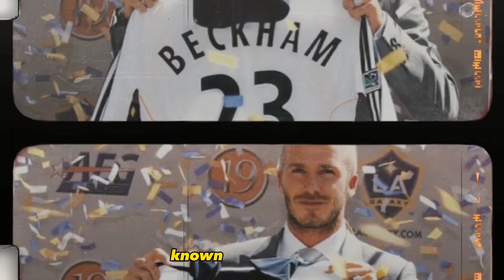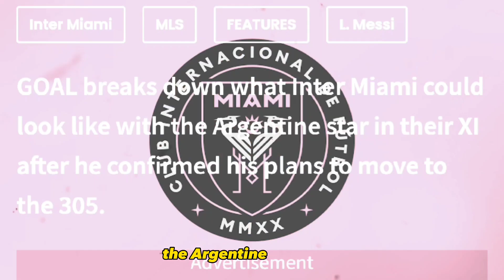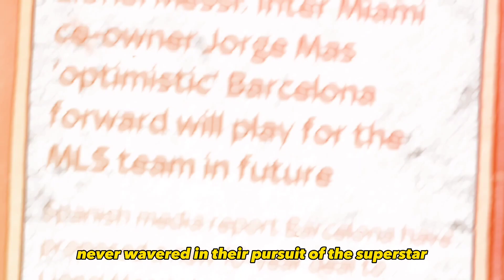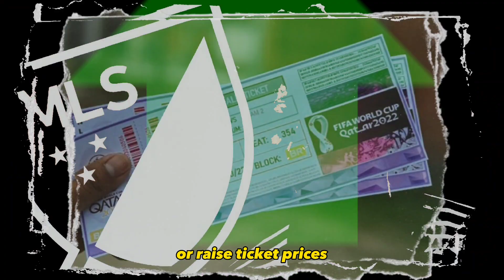The Real Reason Why MESSI joins INTER MIAMI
Why Messi wants to join Inter Miami?
How much would Inter Miami pay Messi?
When would Messi start at Inter Miami?

If you have all these questions then this video is for you.

In this video, we explore the real reason behind Lionel Messi's decision to join Inter Miami. Since his departure from FC Barcelona, many speculations have been made about where he would continue his football journey. However, the unexpected move to MLS franchise Inter Miami left fans and critics shocked. In this video, we analyze the various factors that led to Messi's decision, including his relations with former teammate David Beckham, his personal ambitions, and the growth of soccer in the United States. We also look at how his arrival has impacted the league and the team's performance on the field. Join us as we unravel the mystery behind one of the biggest transfers in football history and uncover the real reason why Messi joined Inter Miami.